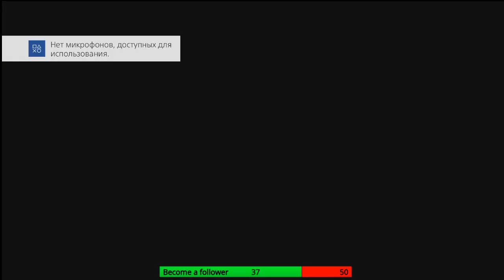Ведьмак 3 - Дикая Охота. Часть 24